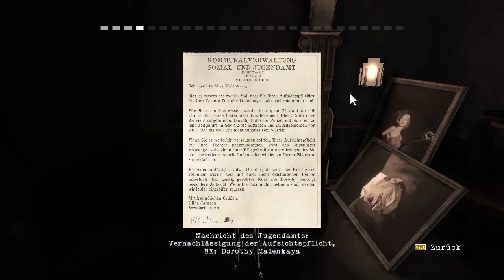Was machst du da, Mama? ¦ Let's Play CONTRAST #2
Hei zusammen! Willkommen zu Part 2 meines Contrast Let's Play. Ich hoffe weiterhin das Projekt macht euch Spass und ihr bleibt dran! Wenn euch das Video gefallen hat, dann lasst gerne einen Like und ein Abo da :)